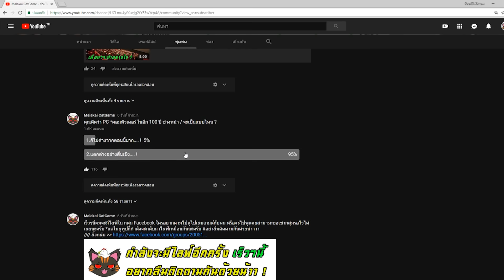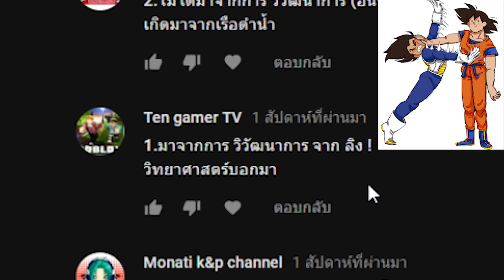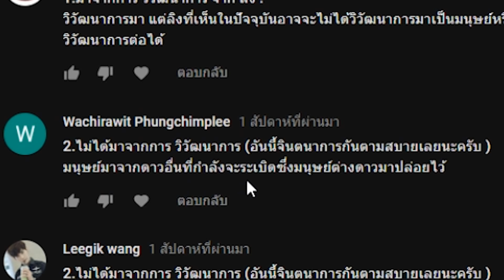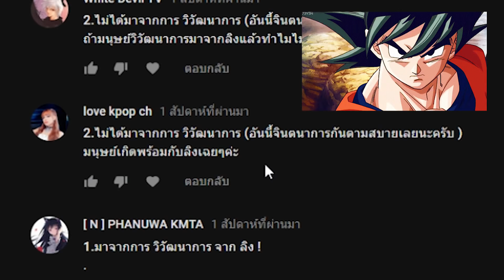คุณคิดว่ามนุษย์มาจากไหน ?/รายการ มะละไก่ชุมชน EP.10